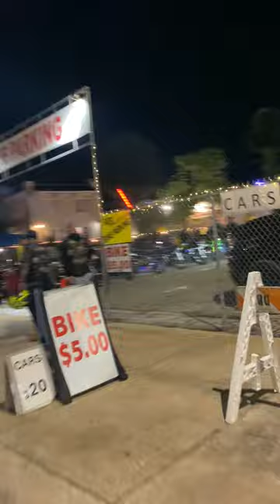Bike Week on a Scooter lololol😂 bikeweek zip pin thru the town w a local